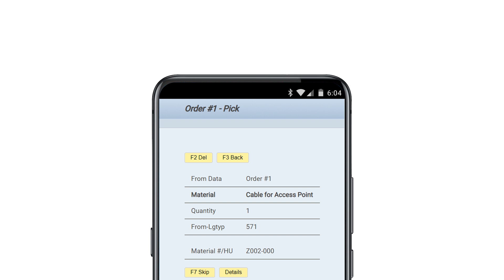Proglove Mark 2 - Promo video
Lo scanner industriale più piccolo, leggero ed ergonomico al mondo!
Conosci Proglove Mark 2? con la sua ottica arriva a leggere fino a 150 cm e si collega anche in Bluetooth.
Risparmia fino a 4 secondi per ogni scansione.
3 guanti per, prelievo, logistica, gestione pallet e deposito